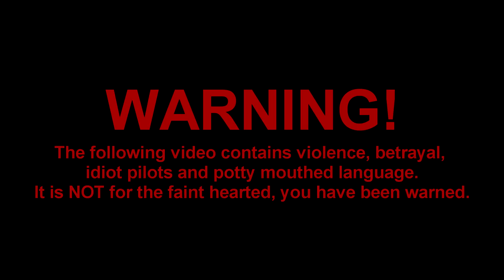GTAIV Multiplayer - HELICOPTER BARREL ROLL!